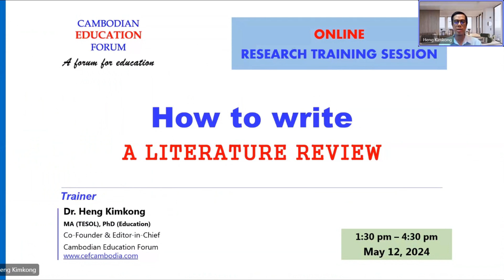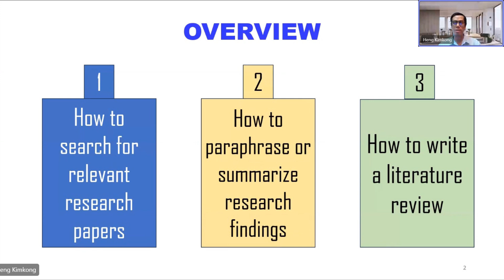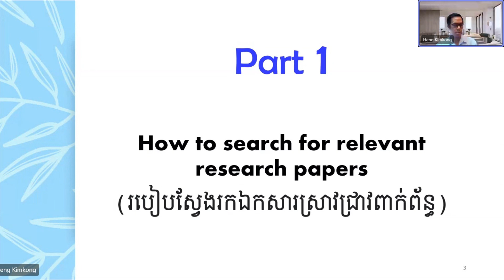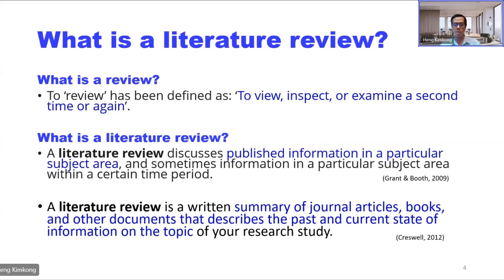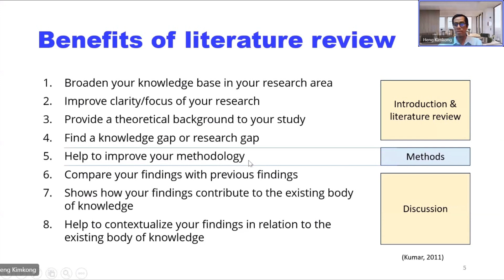Benefits of a literature review | អត្ថប្រយោជន៍នៃសំយោគឯកសារពាក់ព័ន្ធ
This is a series of videos from an Online Research Training Course on
"How to Write a Literature Review".

It was organized by the Cambodian Education Forum on May 12, 2024.

Trainer: Dr. Heng Kimkong
MA (TESOL), PhD (Education)
Co-Founder & Editor-in-Chief
Cambodian Education Forum

What is a literature review?
តើអ្វីទៅជាសំយោគឯកសារពាក់ព័ន្ធ?

Benefits of a literature review
អត្ថប្រយោជន៍នៃសំយោគឯកសារពាក់ព័ន្ធ